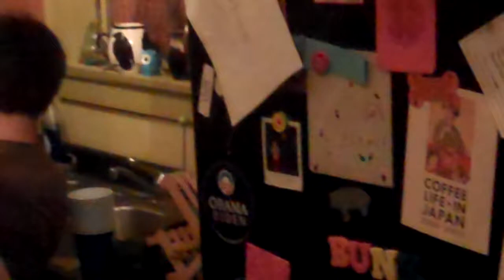"ICEBERG LETTUCE" with Violet and Crew - Recorded Live in Cambridge June 8, 2012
Performance art, spoken word, and internationally known song "Iceberg Lettuce" by Ed "Moose" Savage and Violet and Crew in Cambridge, MA on June 8, 2012.